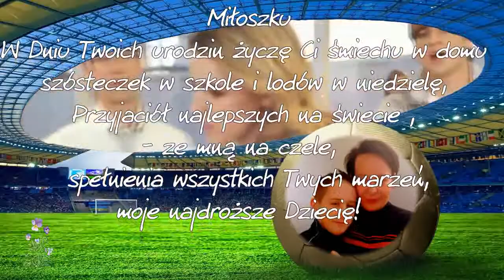ಌ♥ Miłoszku Mój Kochany w Dniu Twoich 13 Urodzin.... ♥ಌ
❤ Miłoszku z okazji Urodzin najpiękniejsze życzenia... uśmiechu, zdrowia. umiejętności cieszenia się z drobiazgów, spokoju, miłości, ufności w patrzeniu w przyszłość, zrealizowanych marzeń i tego, by szczęście towarzyszyło Ci każdego dnia. życzę Ci przyjaźni wielkich i małych, wielu przygód niebywałych i wszystkiego, wszystkiego najlepszego! : 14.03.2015 :* ❤